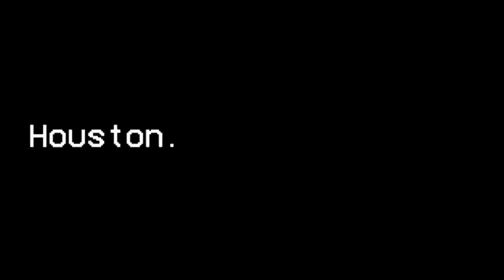Texans FIRING Nick Caserio?!